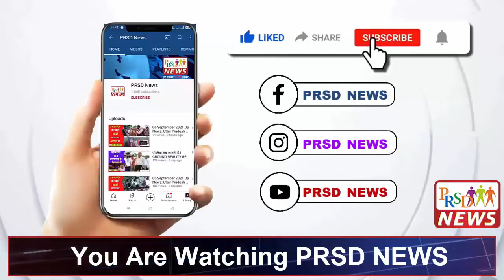IAS इफ्तिखारुद्दीन की विवादित वीडियो, Govt आवास में कट्टरपंथियों के साथ धर्म परिवर्तन को बढ़ावा।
कानपुर : सीनियर आईएएस इफ्तिखारुद्दीन की विवादित वीडियो हुआ वायरल। वीडियो में कथित मंडलायुक्त पद पर तैनाती के दौरान सरकारी आवास में मुस्लिम कट्टरपंथियों को बुलाकर धर्म परिवर्तन को बढ़ावा और इस्लाम की कट्टरता का पाठ पढ़ा रहे है .राष्ट्रीय अध्यक्ष मठ मंदिर समन्वय समिति ने सीएम योगी से की शिकायत आरोप लगा है कि जब ये कानपुर में थे तो रमज़ान में इनके दफ्तर या घर में कोई कर्मचारी कुछ खा-पी नहीं सकता था। धर्म परिवर्तन और इस्लाम की आड़ में लोगों को भड़काने का आरोप।

यदि आप भी इसका हिस्सा बनना चाहते हैं तो हमें संपर्क करिये पर और अपने गाँव व शहर की जानकारी देकर जीतिए विभिन्न प्रकार के इनाम।